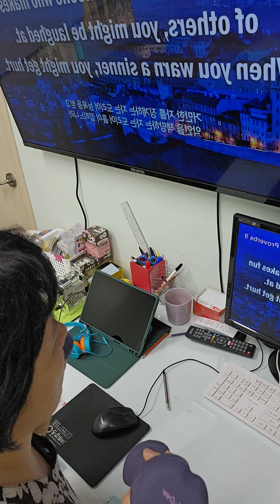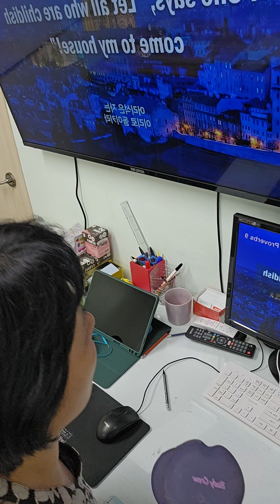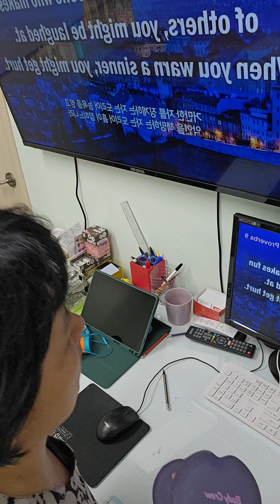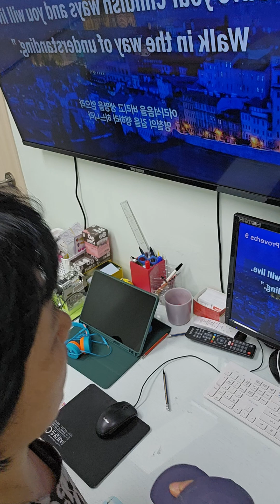How to Live a Powerful Life: Keep the Promises You Made to Yourself 자신에게 한 약속을 지켜서 파워풀한 삶을 사는법